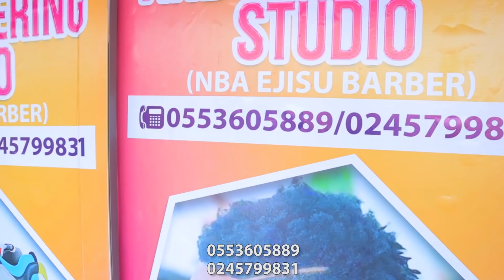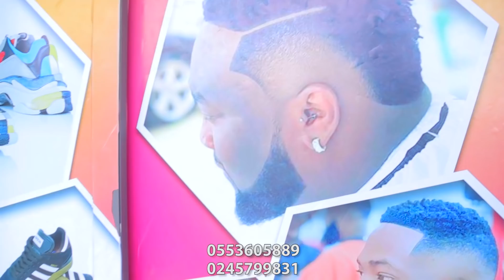ODO CAPENTER 13